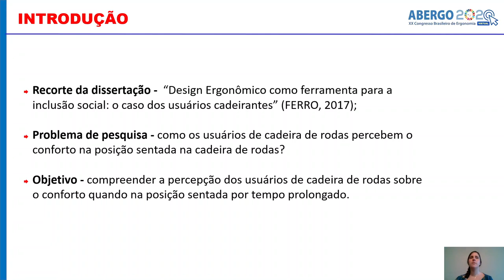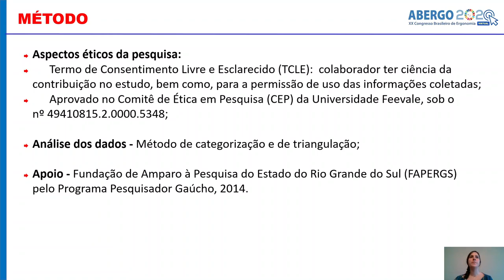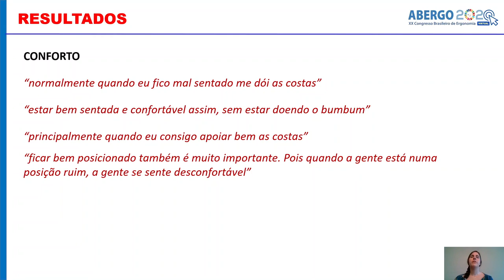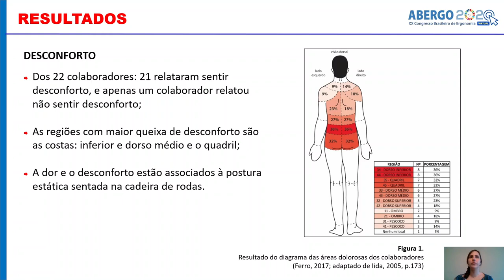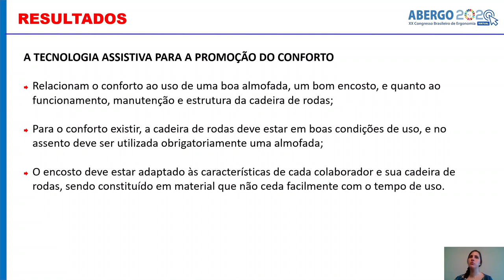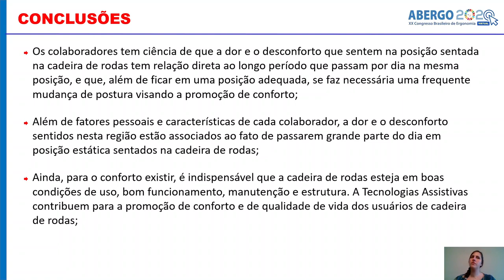A percepção de conforto na posição sentada: O caso dos usuários de cadeira de rodas.